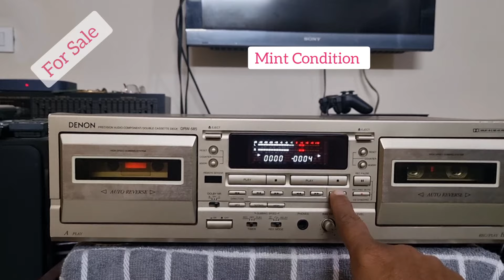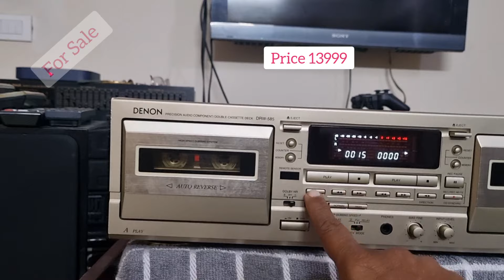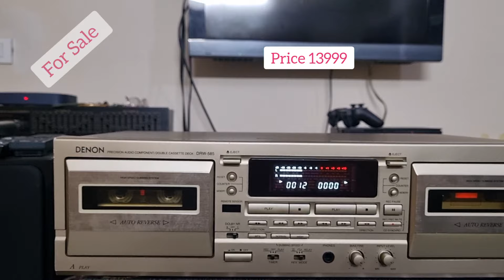DENON Stereo Double Cassette Deck DRW-585/For Sale/Infinity Audio/